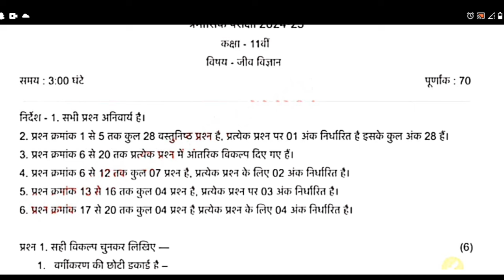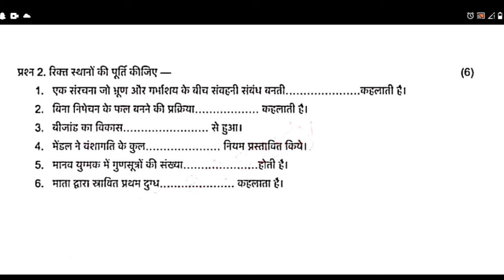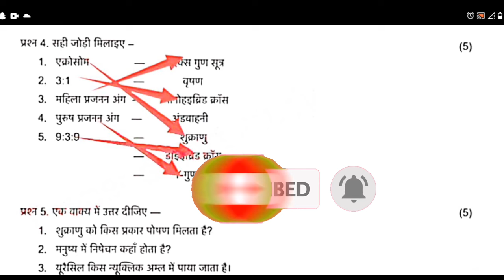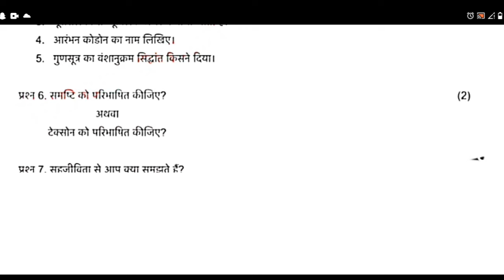class 11th biology trimashik paper 2024 solution| कक्षा 11वी जीव विज्ञान त्रैमासिक परीक्षा पेपर 2024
class 11th biology trimashik paper 2024 solution| कक्षा 11वी जीव विज्ञान त्रैमासिक परीक्षा पेपर 2024@AK4ACADEMY